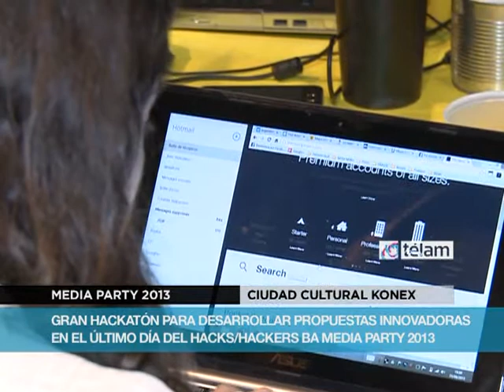Finalizó la feria de medios sobre innovación tecnológica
Con un gran Hackatón abierto, finalizó la segunda edición de la Hacks/Hackers Buenos Aires Media Party, el evento productivo convocó a periodistas, programadores de software y diseñadores para trabajar por el futuro de los medios.
La Media Party 2013 se desarrolló en Ciudad Cultural Konex, Ciudad de Buenos Aires, entre el 29 y 31 de agosto y contó con invitados internacionales y una amplia oferta de workshops.
Además, los asistentes pudieron recorrer la Media Feria, conocer iniciativas regionales y conversar con sus creadores.
El evento está organizado por Hacks/Hackers Buenos Aires (HHBA), el capítulo local de una red global que reúne periodistas y programadores, y que cuenta en Buenos Aires con más de 1850 miembros.
Como cierre del encuentro, se realizó un Hackatón para desarrollar propuestas innovadoras en un intercambio abierto a la comunidad, donde se compartieron ideas, propuestas y herramientas.
La Media Party está apoyada por Knight Mozilla Open News, el International Center For Journalists, Knight Foundation, Mozilla Foundation y el World Bank Institute, entre otros.